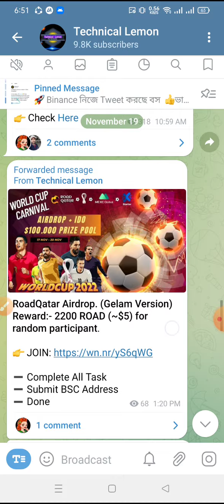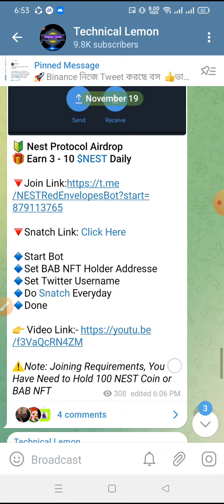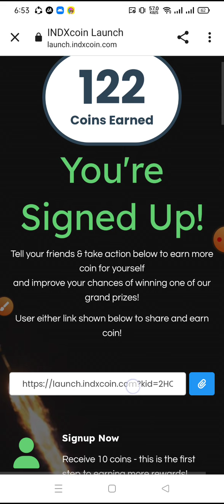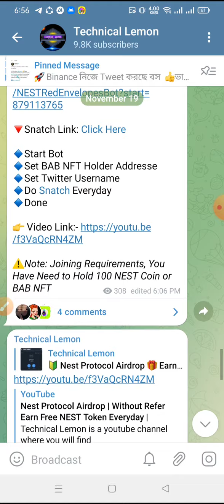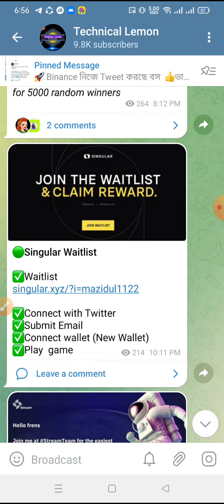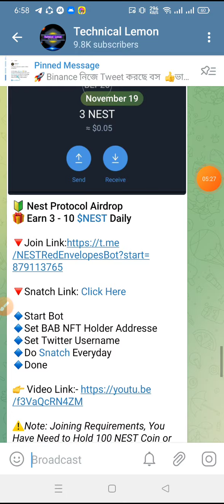Rainbow Wallet Waitlist | INDXCoin AIRDROP | Talewallet Airdrop | Singular Waitlist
??Online Earn
??bangla tutorial
??Airdrop Earn
??Airdrop Review Bangla
??Airdrop

❤️Thanks ❤️